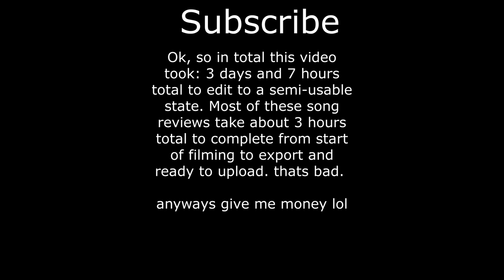A Drunk review of Metallica - If Darkness Had a Son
This is a Comprehensive Music review i did of Metallica's Newest Single, "If Darkness Had A Son", from their upcoming album, "72 Seasons"...Although i got Drunk when i made this video. again, this isn't something I do on the Regular, I do not condone drinking in excess, only in moderation. Enjoy tho!

$NikolaijBell

Follow my Band on Instagram: @dystrictofinsanityband